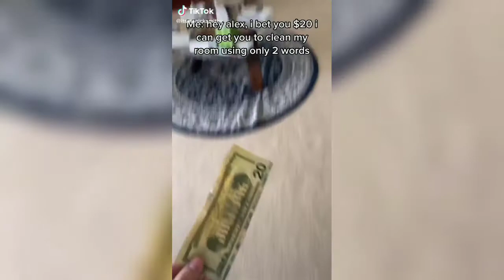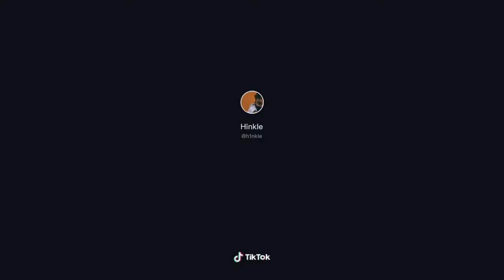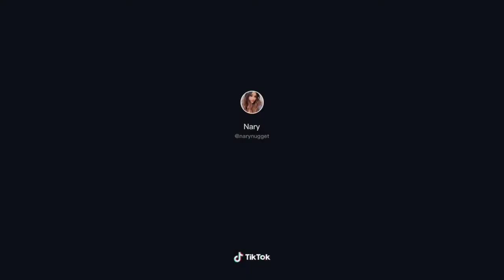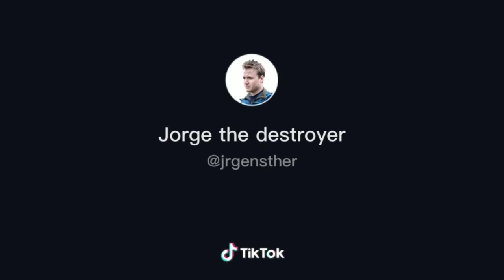Oh No No NO NO NO NO TikTok complication